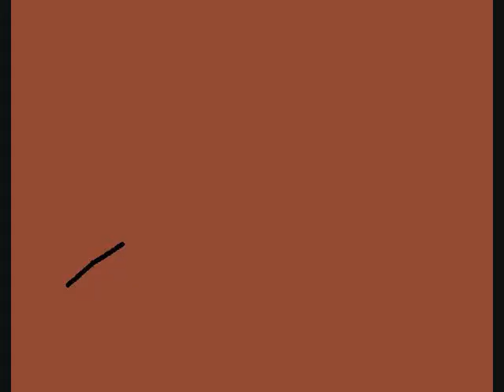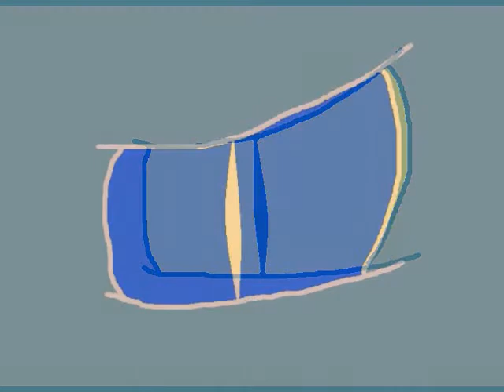Firestar And Tigerstar AMV-Goin' Down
Alright! Another AMV! This one features tigerstar and firestar. I got lazy at the end (which I do often) but, it's not a big deal. And, it repeats a little (that's where I got lazy).